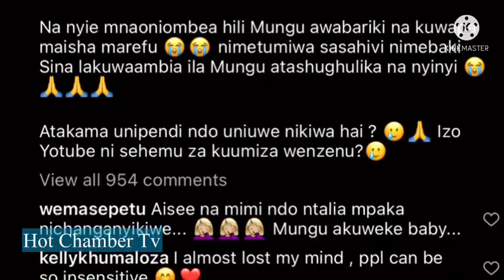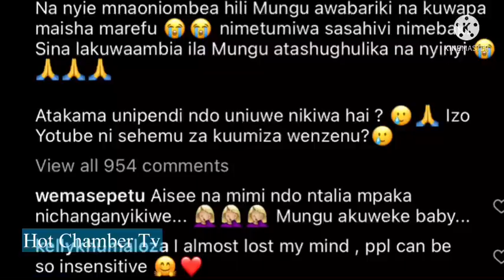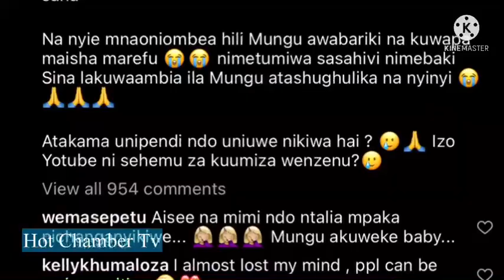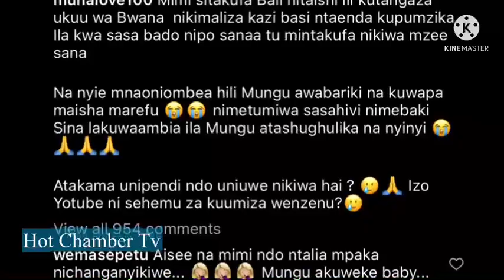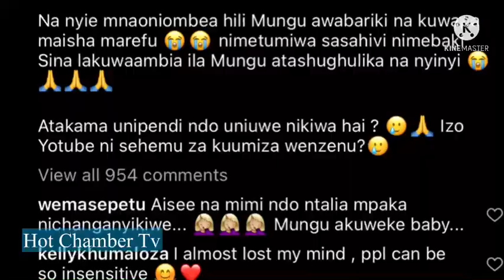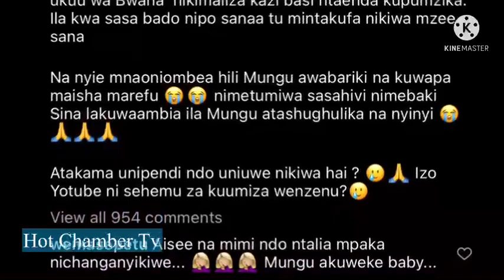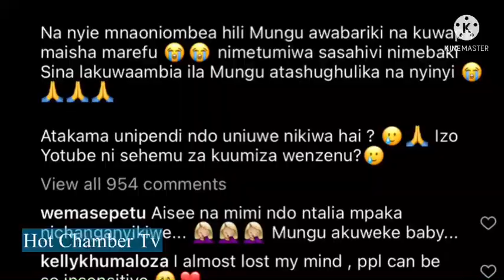TAARIFA MBAYA YA KIFO CHA MUNA LOVE, ZILIZOSAMBAAA HATIMAYE ZIMEKANUSHWA NA YEYE MWENYEWE MUNA